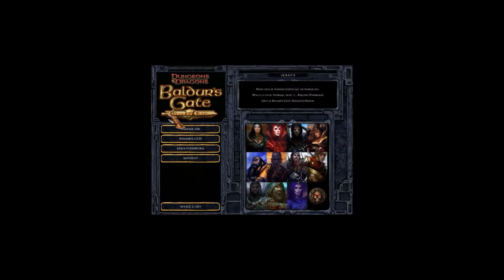Kiedy papier spotyka komputer | Baldur's Gate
Widzę, że jakość filmiku jest tragiczna, niestety nie bardzo mam pomysł dlaczego, będę z tym walczył w przyszłych filmach!